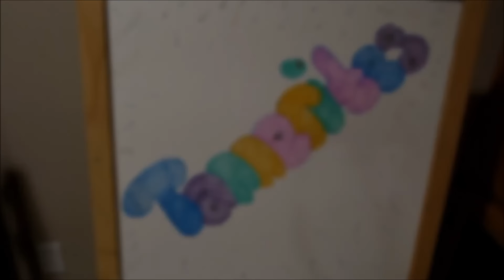LIZZY Q&A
It was Lizzy's turn for question and answer! She asked Dad to help her with the questions. Thank you all for sending in your questions to Instagram! WE LOVE YOU!!

We are a family of 9 (YES, 7 kids) who love to experience the best of life through spontaneous adventures, being positive about life's difficulties, loving and serving others and BEATING Cancer!

Sarah (MOM)
Johnny (DAD)
Branson - 18
Allie - 14
Daniell - 11
Savannah - 8
Lizzy - 6
Az - 3
Canyon - 1

Tannerites 2016 Family Motto: By small and simple things...